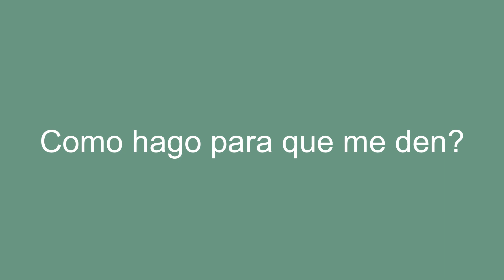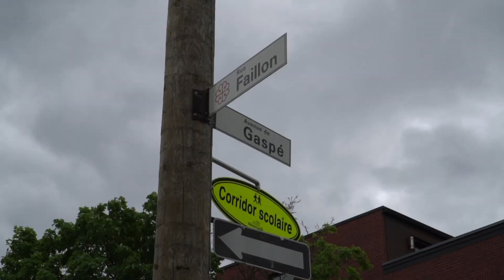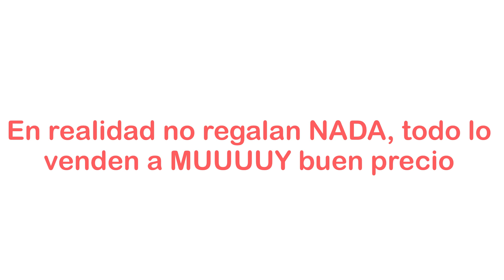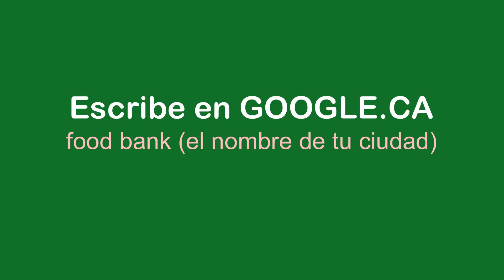Asi regalan el mercado en CANADA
Sorteo mensual de 200 dolares, acceso a grupo privado de telegram, videos exclusivos, podcast, todo esto

Visa de trabajo, turismo, Entrada Express, Residencia Permanente, ciudadanía, etc llenas el formulario y ellos se comunicaran contigo

Historias divertidas de CANADÁ. Instagram.com/nelsonreyes

ACLARACION: Ni este video ni ningún video de este canal o de esta página, debe ser usado como guía para iniciar un proceso legal o un proceso de inmigración hacia Canadá, si deseas inmigrar, por favor consulte a un asesor autorizado por el gobierno de este video.
     Todos mis videos son de entretenimiento, NO son informativos.